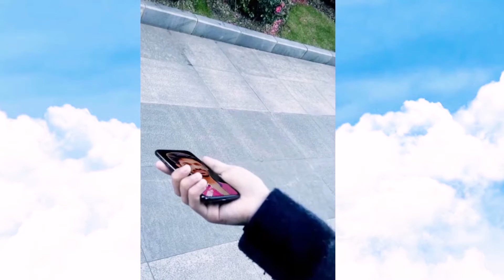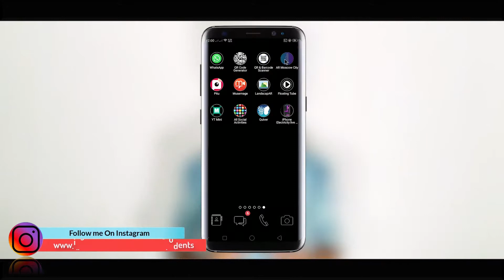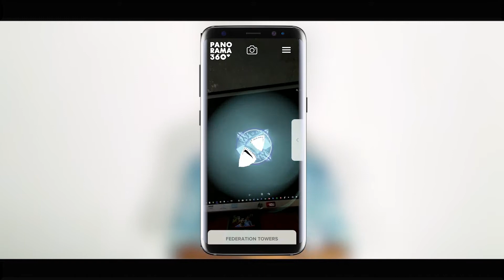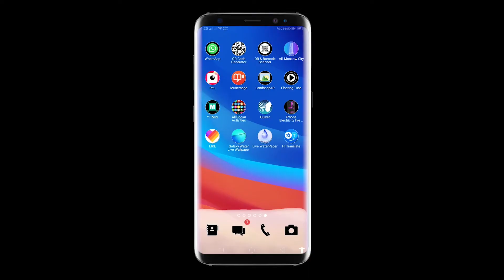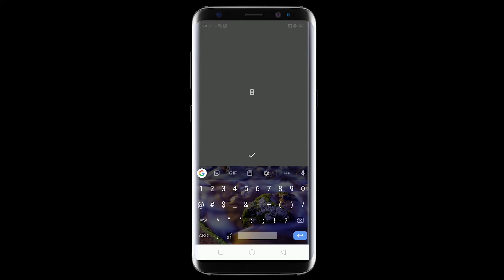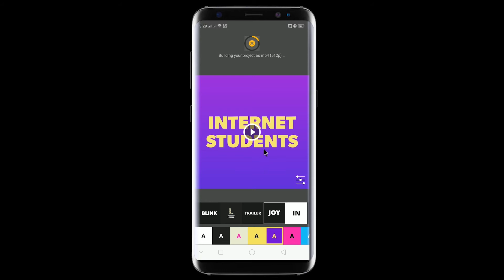Top 5 Amazing Android Apps - 2019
In this video I am going to show you, Top 5 Latest Use full Android Application which are really usefull apps for android.These are really best android app of 2019.top5AmazingApps you should know.

About Us :We are working about Technology